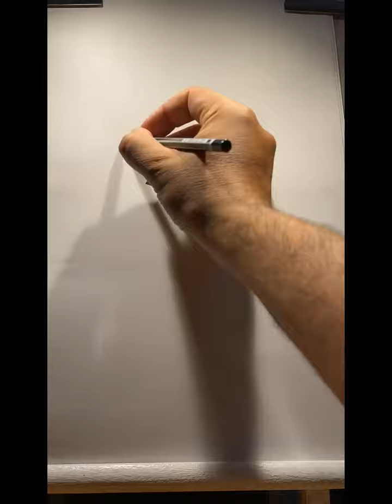🇬🇧👑☀️ART BY EVANGELOS Pencil sketch portrait drawing of 👑HM Queen Elizabeth II🇬🇧👑